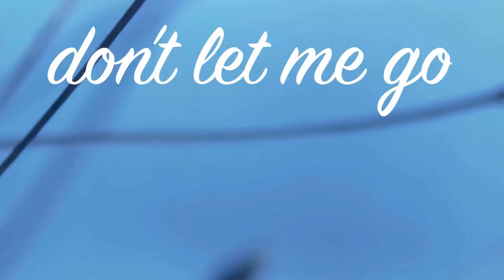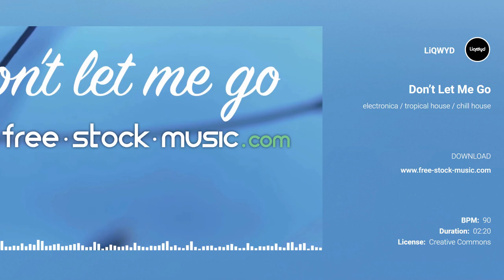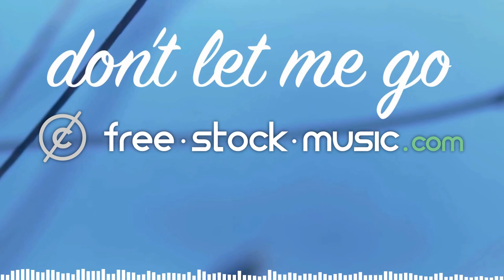Don’t Let Me Go by LiQWYD [ Electronica / Tropical House / Chill House ] | free-stock-music.com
You are free to use “Don’t Let Me Go” music track (even for commercial purposes), but you must include the following in your video description (copy & paste):